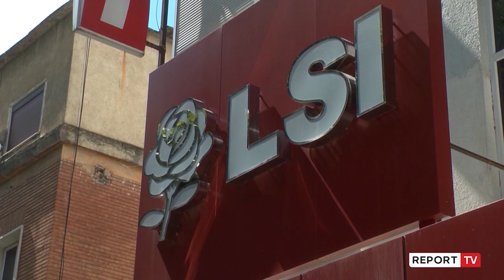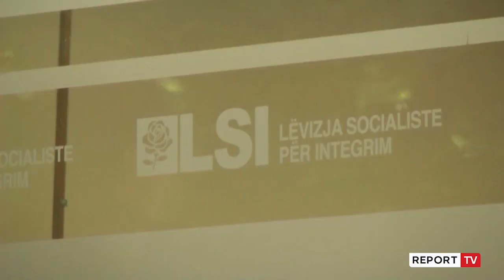Shkrihet dega e LSI-së në Gjeroven të Beratit, kryetari: Vendimi ynë është i pakthyeshëm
Dega e Lëvizjes Socialiste për Integrim në fshatin Gjeroven në rrethin e Berati është mbyllur. Mesditën e sotme kryetari i degës së LSI-së në këtë fshat dha dorëheqjen dhe u largua nga kjo forcë politike. Menjëherë pas largimit të kryetarit të kësaj dege, kanë deklaruar "unanimisht" largimin nga LSI edhe 140 anëtarët e degës së fshatit Gjeroven.